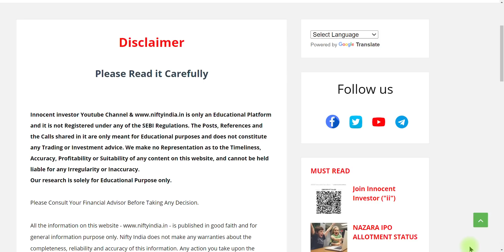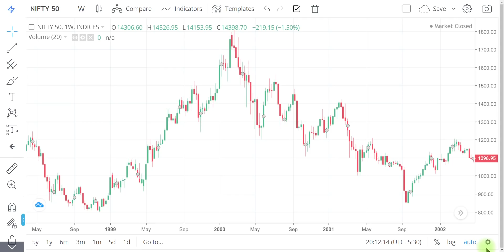HAPPY BIRTHDAY NIFTY 50 | IMPORTANCE OF INVESTING IN STOCK MARKET | MY PROMISE FOR NEXT 25 YEARS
"OR"
Open Account With No.1 Full-Time Broker
                                " OR"
Open Account With India's No.1 Broker
                                 "OR"
Open FREE Account With IIFL

Regards-
("ii")
Innocent Investor